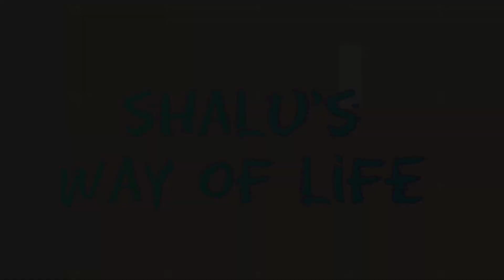ಹಳ್ಳಿ ಜನರೊಟ್ಟಿಗೆ ಕ್ರಿಸ್‌ಮಸ್ ಹಬ್ಬ ಆಚರಣೆ | ಪುಟ್ಟ ಮಕ್ಕಳೊಟ್ಟಿಗೆ ಸಂತಸದ ಕ್ಷಣಗಳು | christmas happy .